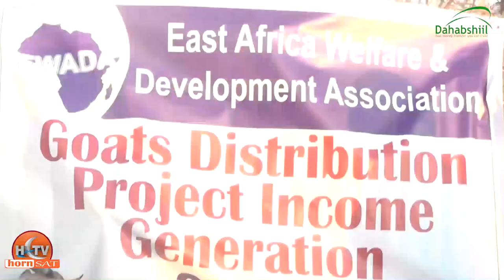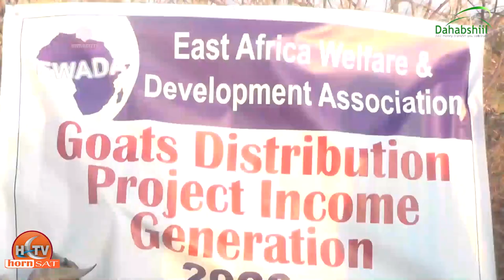Hay'adda Ewada oo Xoolo Nool ku wareejisay Qoys Danyar ah.